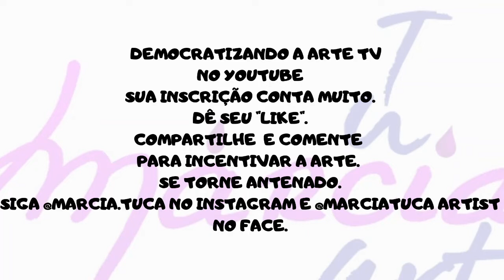Creme de morango - delicioso e fácil de fazer.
Venha fazer uma receita diferente de creme de morango.
É muito fácil de fazer e fica muito gostoso. Leva poucos minutos para você receber muitos elogios.

Conte para nós o que você achou e se você tem alguma sugestão para variar essa receita e as decorações.

Obrigada por fazer parte de um canal cheio de arte.